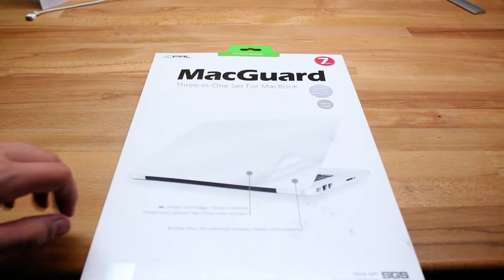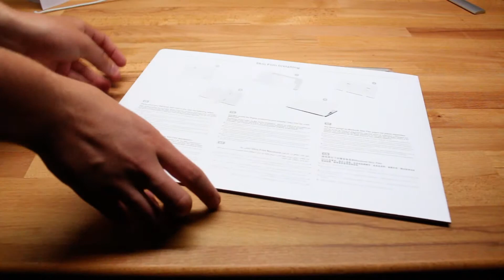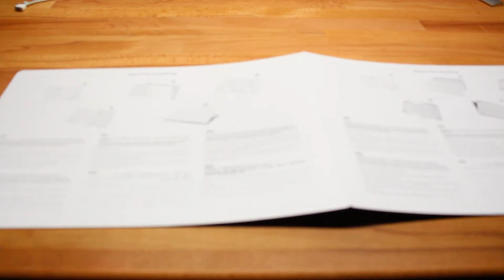Unboxing JCPAL MacGuard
Ein Review folgt in den nächsten Wochen :)